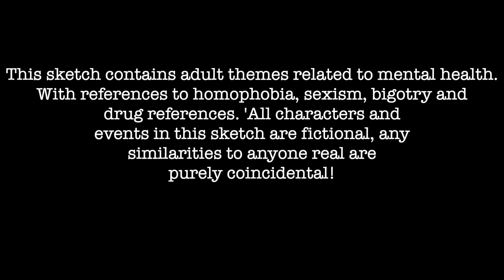Scottish Male Therapy (Live)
Toxic Masculinity the Scottish Way!